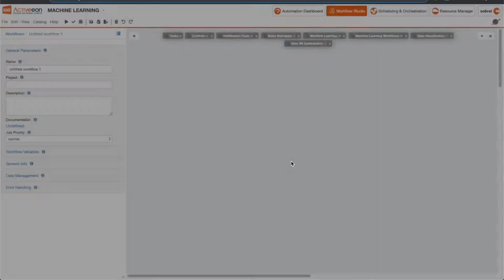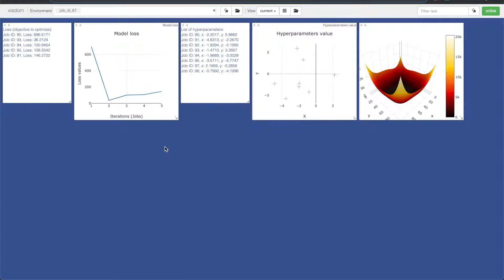AutoML with Machine Learning Open Studio (MLOS)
Perform distributed optimization on any AI workflow with Machine Learning Open Studio (MLOS)